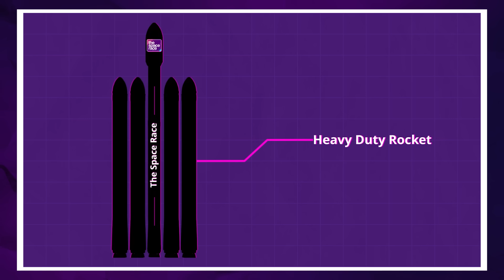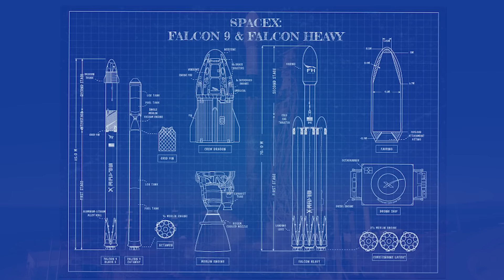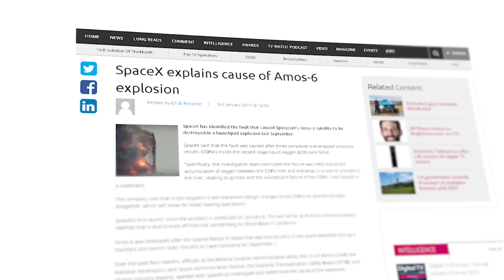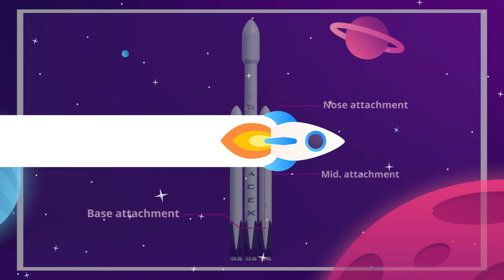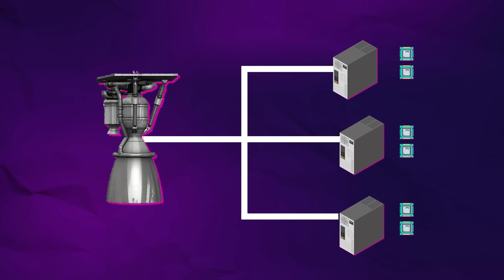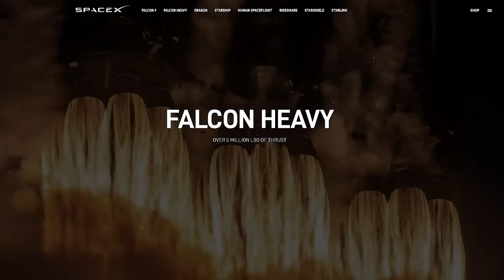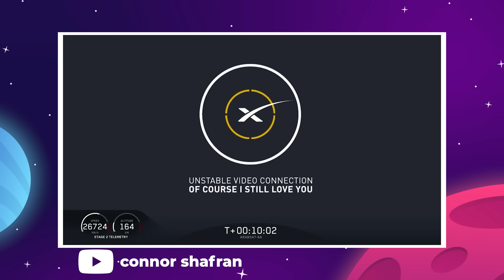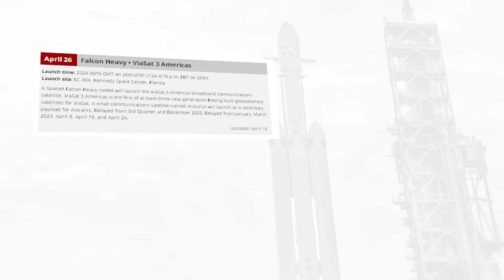The Real Reason SpaceX Developed The Falcon Heavy Rocket!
Last Video: What The Journey To Mars Will Be Like!